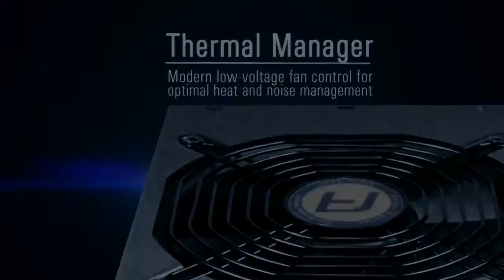Antec HCP 1000 80+ Platinum Power Supply trailer